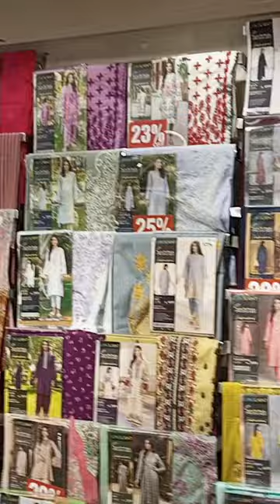Limelight Cambric collection 2023#limelight#ytshort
limelight latest cambric collection
limelight unstich dress